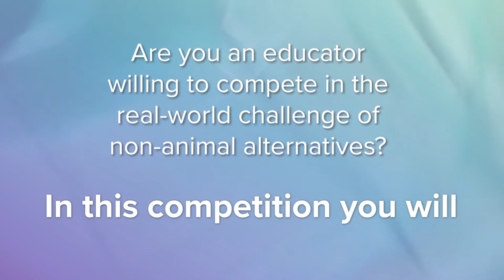Three Rs Competition | Promo Video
Join forces with science and participate in the unique “Three Rs in Education Competition for teachers 2021”!

The European Union is committed to Replacing, Reducing, Refining the use of animals in science – the principles of Three Rs. Educators are the key to informing young and critical minds about the future of animal welfare by developing the sustainable and “good” science of the future through STEM education. With the Three Rs in Education Competition for teachers 2021, teachers can create and test materials that include alternatives to animal testing in science, and make lessons using learning scenarios more interesting and connected to real life for students. Furthermore, teachers have the unique opportunity to include elements from other disciplines and introduce their students to critical thinking activities but also a wide variety of topics ranging from sustainability to ethics, philosophy and modern scientific practices. Teachers and students are called to study existing materials but also create their own activities and materials that explain and potentially question what we’ve known and accepted so far about scientific research, and visualize how the future of research could look like without the use of animals.
The competition calls for the submission of Learning Scenarios on Three Rs either resulting from the Massive Open Online Course ″The Three Rs and Animal Use in Science″ that took place between 13 January 2020 and 19 February 2020  or new ones using the new Three Rs Learning Scenario template.

 - Credits -
End credit vector readapted ©AdobeStock_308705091